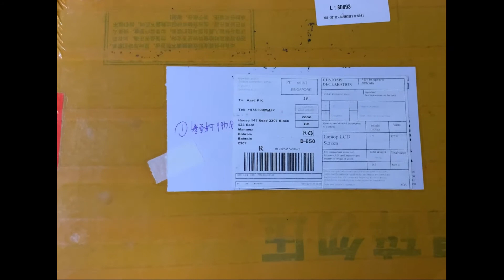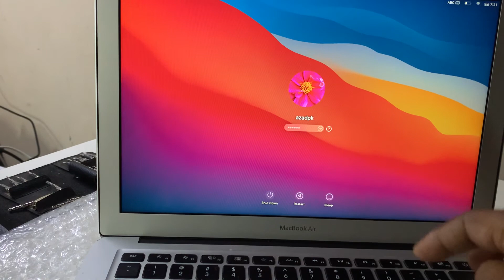Macboock Air 13” 2013 2017 A1466 Screen LCD Assembly… MALAYALAM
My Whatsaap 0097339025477